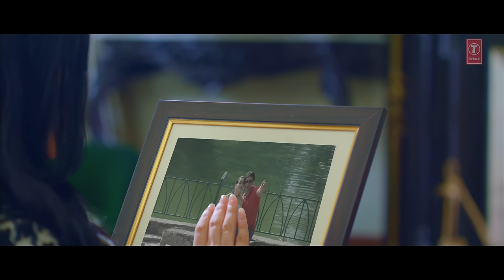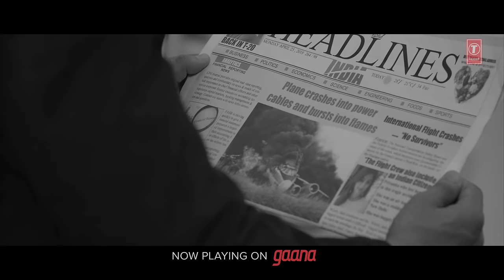Chupke Se Video Song | Palak Muchhal | Sangeeta Gupta | Piyush Shankar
T-Series Presents latest Hindi Video Song of  2018 "Chupke Se " , In the voice of "Palak Muchhal", composed by " Piyush Shankar" and the lyrics of this new song are penned by "Sangeeta Gupta".

Set as Caller Tune:
Set "Chupke Se - Barse Baad" as your caller tune - sms CHPKS1 To 54646
Set "Chupke Se" as your caller tune - sms CHPKS2 To 54646
Set "Chupke Se - Barso Se Bhula" as your caller tune - sms CHPKS3 To 54646
Song: Chupke Se
Singer: Palak Muchhal
Lyrics: Sangeeta Gupta

:::::::::::::::::::ADDITIONAL CREDITS:::::::::::::::::::::
Music Team: Song Arranged & Produced By Prasad Sashte & Piyush Shankar
Guitars: Ankur Mukherjee
Sarangi: Sabir Khan
Song Mixed & Mastered By: Aftab Khan @Headroom Studios.
Vocal Recorded By Surajit Ghosh Mazumdar @ T-Series Studios.
All Live Instruments Recorded By Pankaj Borah @NeoSound Studios.
Mix Assistant: Dhron Galiyawala
Director: Gsk   (G. S Kohli )
D.O.P: Prremenand
Makeup: Sanjay Raliya & Amod
Stylist: Mouktika  Swaroopa
Asst.Dir: Gunjan Amoli & Chithrarth.
Editor: Gunjan Amoli
Music on: T-Series
Operator Codes:
1.Chupke Se - Barse Baad

3.Chupke Se - Barso Se Bhula